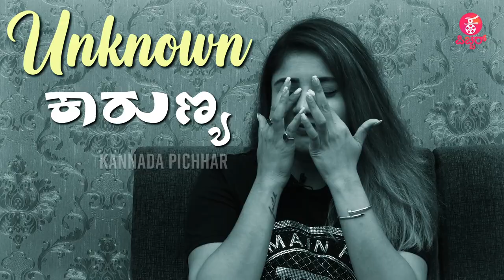ತಾರುಣ್ಯ ಪೂರ್ಣ ಕಾರುಣ್ಯ ಲೈಫ್‌ ಸ್ಟೋರಿ | Unknown Karunya Ram Uncut Interview | D Boss Fan | Bold Actress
ತಾರುಣ್ಯ ಪೂರ್ಣ ಕಾರುಣ್ಯ ಲೈಫ್‌ ಸ್ಟೋರಿ | Unknown Karunya Ram Uncut Interview | D Boss Fan | Bold Actress | Karunya Ram Talking About her Foreign Trip | Karunya Luxury Life | Emotional Story of Karunya Brother

Concept & Execution : Praveen Ekantha
Reporting & Programming : Lokesh.D, Pavithra.B, Kiran Chandra, Ravee Sasanoor
Camera : Arun gowda ,Siddappaji, Umesh
Editing : Sharath, Manoj S Nayak, Rajesh Gowda D R, Manjunath
PRO: Sumanth B L
Graphics :Manoj S Nayak, Manjunath
Production : Praveen Ekantha Media Solutions